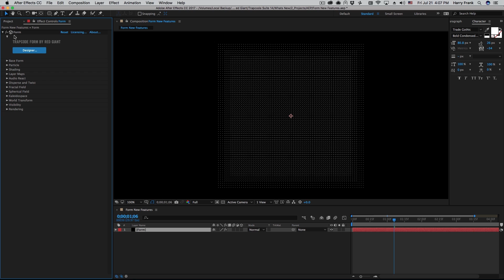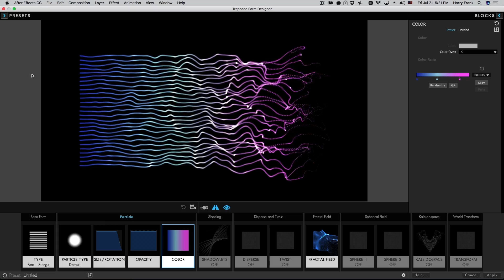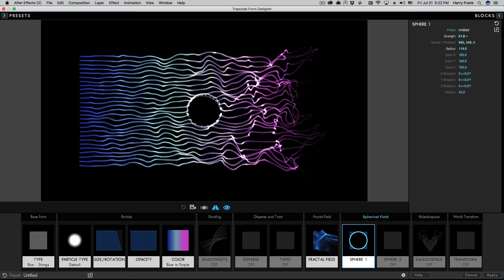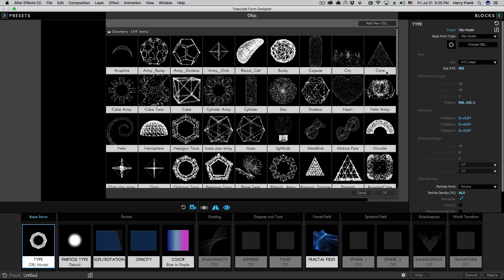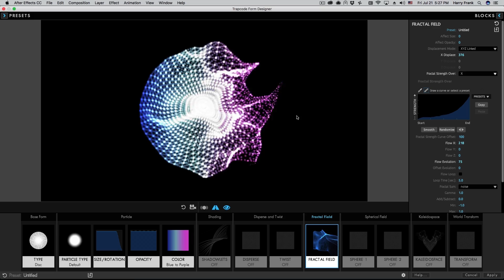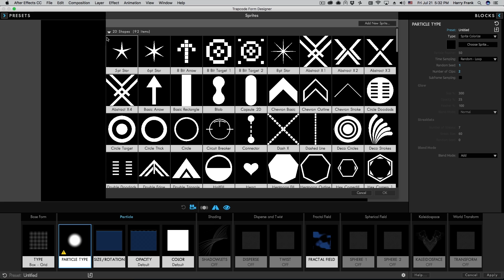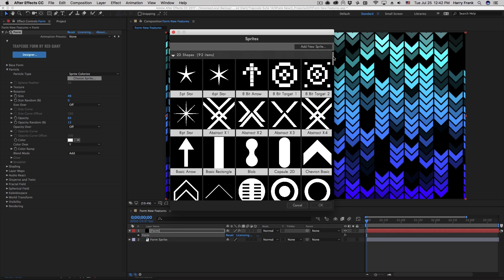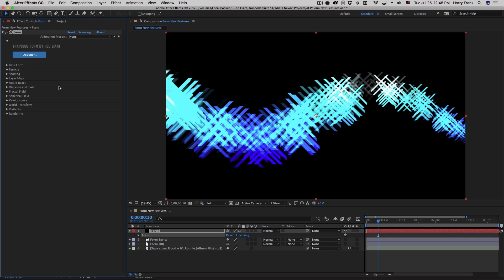Tutorial: New Features in Trapcode Form 3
Harry walks you through the new features in Trapcode Form 3!